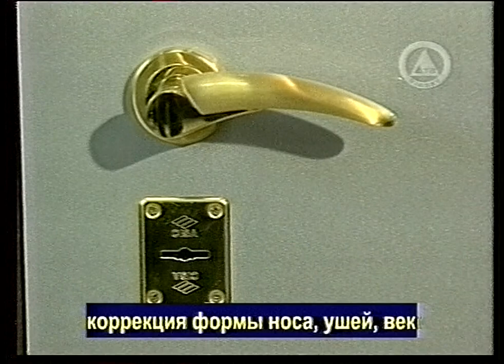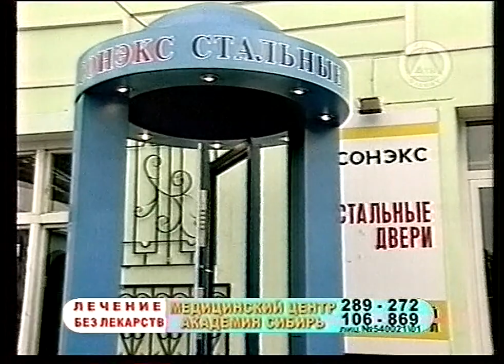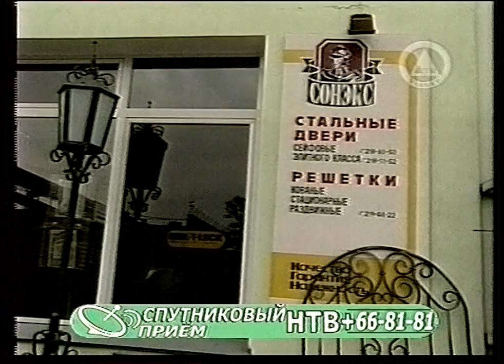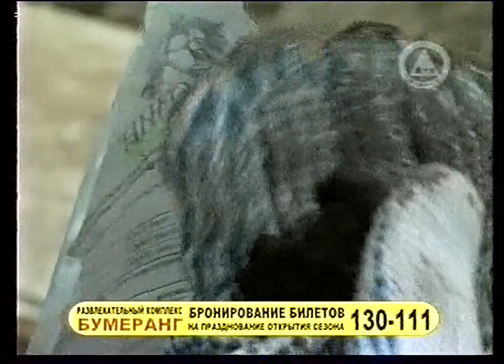Стиль жизни (ДТВ, ~2004)